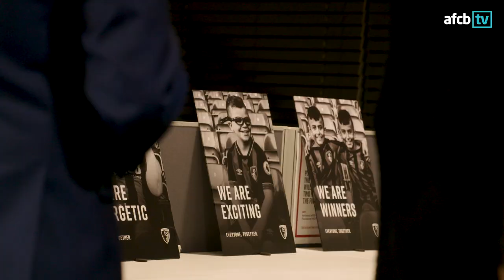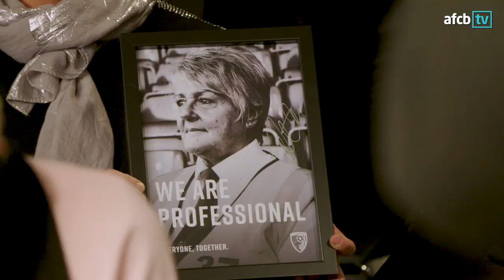EVERYONE, TOGETHER | Equality campaign launch